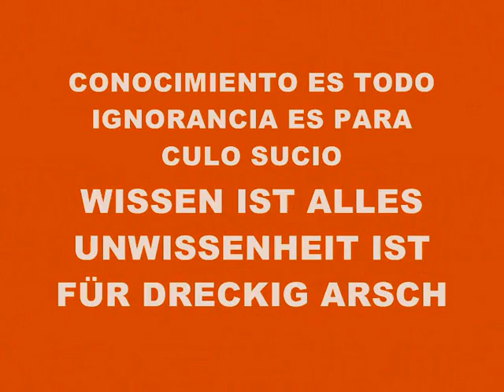MUSIC 2807-MI MUSICA ESTÁ PRESA-PRODUCED IN MY PLAY 2 MARVOK345